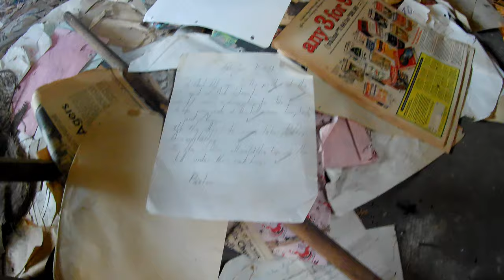Bando Mansion House | YOLO FPV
Explored a Bando house masion from the 1800s. It may or may not be haunted... Probably is, but YOLO!

Sorry for the long video. Timestamps are provided below to skip to the interesting bits.

FPV cinematic flight starts at 11:50

 Timestamps:

 Walkthrough:
0:00 - Entering the property
0:34 - Exploring the back deck
0:53 - Entering the bando mansion house
1:38 - Antique typewriter
2:05 - Antique book - Love Bound
2:22 - Living room?
2:41 - Going upstairs
3:05 - Main upstairs room - Too dangerous to walk
3:20 - Upstairs sideroom 1
3:32 - Upstairs bathroom
3:54 - Upstairs sideroom 2 (lots of junk)
4:08 - Upstairs sideroom 3 (broken spring bed)
4:44 - Treasure chest???
5:06 - Upstairs window
5:29 - Upstairs sideroom 4 (more junk)
5:47 - Going downstairs
6:25 - Going up another staircase to avoid the broken floor
6:50 - Upstairs sideroom 5 (mattress)
7:12 - Study (Was who lived here an Electrical Engineer? Zener Diodes and electronics catalog!)
7:36 - Going to the attic (Low ceiling. Super sketchy broken floor! Don't fall!)
8:12 - Enter the attic (so much junk)
8:22 - Some person's "antique" homework
8:33 - Walking through the attic
9:27 - Another antique typewriter
9:35 - Attic window
9:52 - Child's attic room (not creepy at all...)
10:37 - Exiting the attic
10:47 - Clearer video of some person's "antique" homework
10:56 - Going down all the stairs
11:36 - Exiting the bando mansion house

 Start of FPV flight video (Shot with GoPro Session 5 on a 5 inch quadcopter in acro mode):
11:50 - FPV flight - Up the stairs
12:07 - FPV flight - Chasing friend's quad through upstairs window
12:22 - FPV flight - Going through smaller upstairs window
12:34 - FPV flight - Exploring the ground floor
13:02 - FPV flight - Chasing friend's quad upstairs
13:27 - FPV flight - Chasing friend's quad downstairs
13:55 - FPV flight - Exploring the second floor